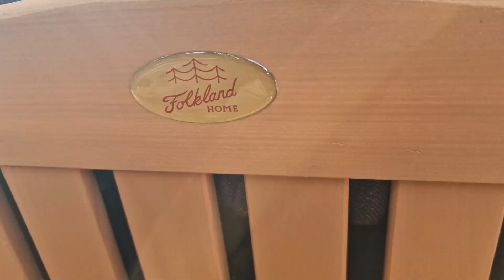❌❌❌ Андрей Мамыкин: «Это бегство от нацистского режима - по ощущению, атмосфере, мировосприятию»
Журналисту Алексею Стефанову в большом и откровенном интервью Андрей Мамыкин рассказал:
- что вынудило его уехать или даже бежать из Латвии;
- как после возвращения из Брюсселя в Ригу латвийская власть выдавливала и уничтожала его и всю его семью, в том числе отыгрывалась на детях;
- кем он был готов работать, как выживал (тоже признался впервые!) и почему его не взяли на работу даже дворником;
- что ждет Латвию в ближайшем будущем.
ндрей Мамыкин,
Латвия,
политика Латвии,
интервью с Андреем Мамыкиным,
события Латвии,
Андрей Мамыкин в Латвии,
жизнь в Латвии,
политика,
социальные вопросы Латвии,
влияние Андрея Мамыкина,